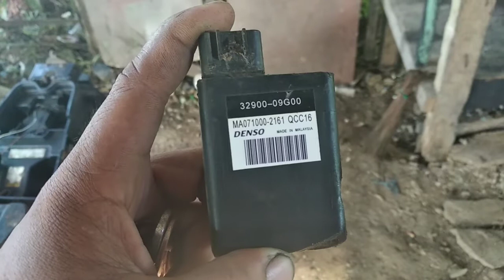SUZUKI SMASH WIRING PROBLEM, KINAIN NG DAGA ANG WIRING /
gusto po makita malaman ng may Ari ano ang wiring problem ng motor nya . suzuki smash at para mashare din natin SA ating mga Kaibigan ang trouble shooting SA wiring